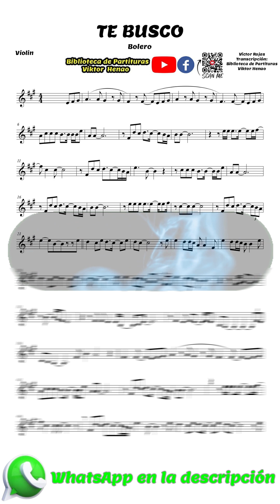🎼 Partitura TE BUSCO - Violín - Guitarra - Partituras Viktor Henao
🎼  TE BUSCO (Violín) - Biblioteca de Partituras 🎺